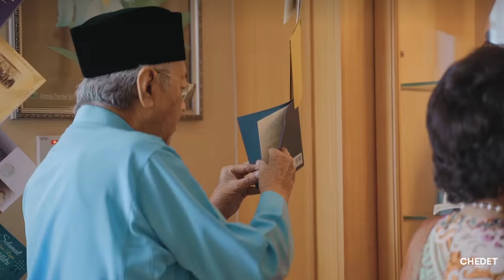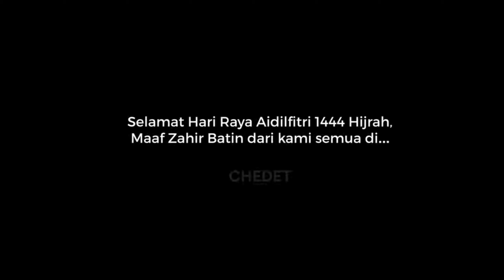Tun Dr Mahathir mohamad dan Tun Dr Siti Hasmah mengucapkan selamat hari raya